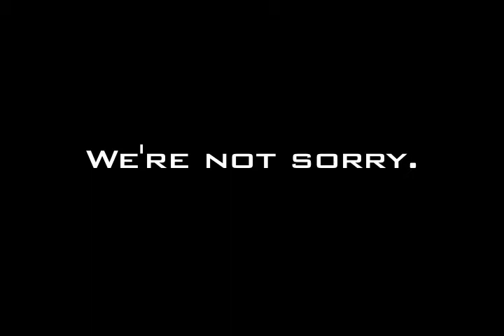Dali Museum Apologizes to John Waters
John Waters will judge the Dali Look alike contest hosted by the Salvador Dali Museum. for more details.